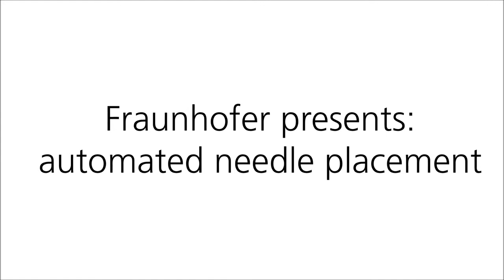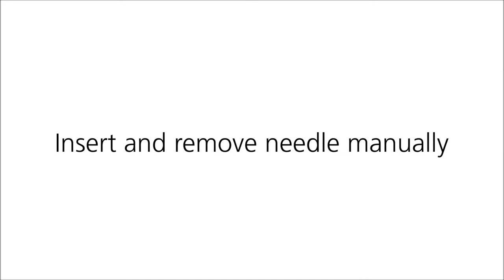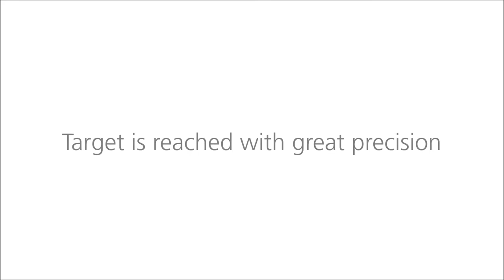MITIGATE Automated Needle Placement as presented at RSNA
The Project group for Automation in Medicine and Biotechnology (PAMB) and the institute for Medical Image Computing (MEVIS) present a support system for needle-based procedures.

The purpose is to support the precise placement of one or more needles. Whether these are placed to take a biopsy or for treatment is left up to the user. The goal is to improve the overall quality of the procedure by supporting both the planning and the needle placement.
The workflow is as follows:
* Move the registration tool held by the robot in to image frame close to the patient.
* Run a Dyna CT scan
* Register the robot to the image coordinate system by automatic detection of the registration tool in the image
* Select target and entry point on the image
* Send target and entry points to the robot
* Robot moves to insertion ready position and orientation
* Clinician inserts the needle through the needle guide

As the robot is working so close to the patient and requires human machine interaction, great care has been taken to implement safe human machine cooperation concepts in the robot behaviour.

This video shows the demo as it was presented at the technical exhibits of RSNA.

The research leading to these results has received funding from the European Community's Seventh Framework Programme (FP7/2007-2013) under grant agreement no 602306.